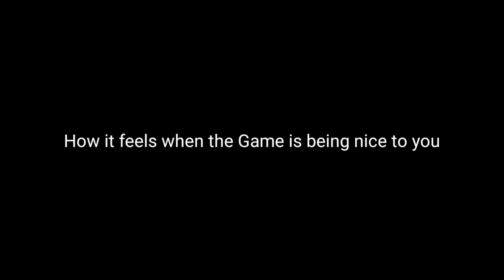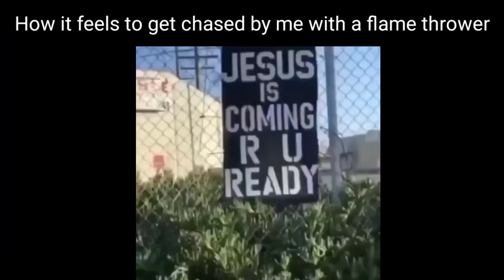Incinerator Is the Best Flame Thrower!! //Pixel Gun 3D Weapon Review + Memes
incinerator is pretty good no cap you can even beat a spammer if you mix it with pulling sucker lol